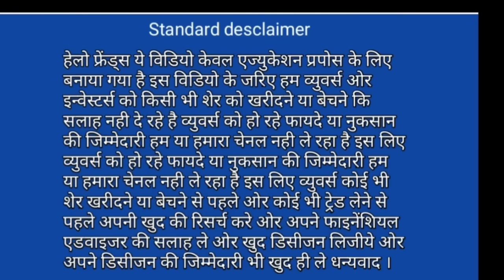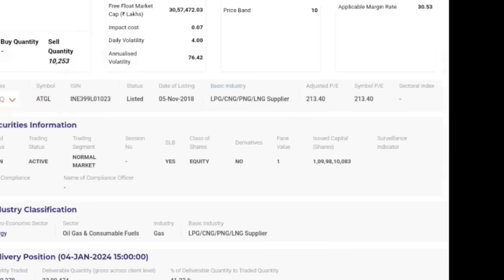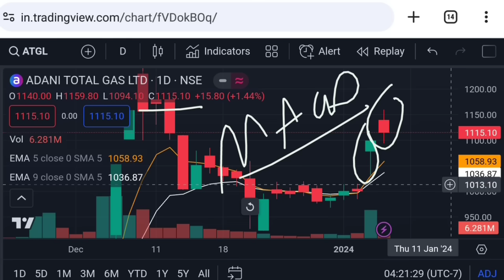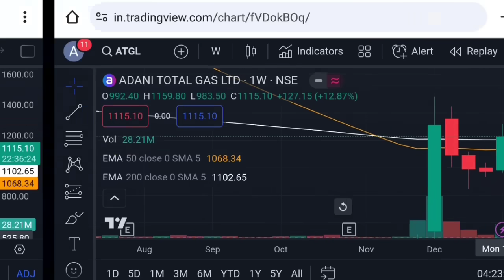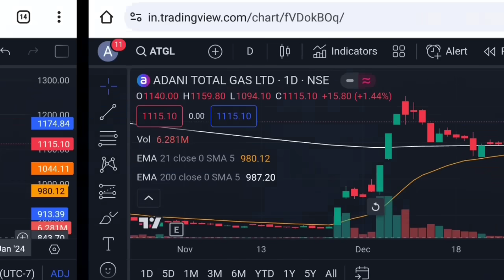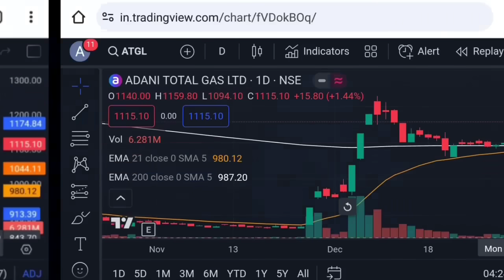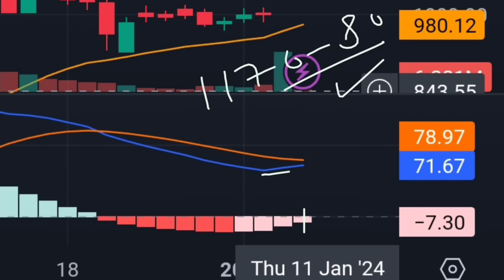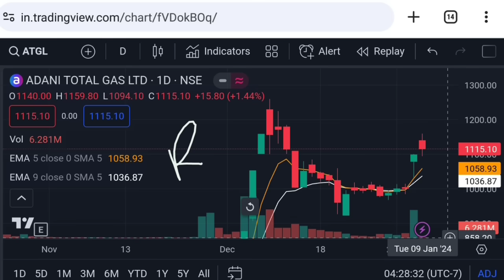Adani total gas news today | adani gas latest news | atgl stock latest news | Vinay Equity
Hello friends in this video I mention about Adani total gas news today
adani total gas share Friday 5 January 2024 price analysis
adani total gas share Friday 5 January  2024 price action
adani total gas share tomorrow target
adani total gas asm list
adani total gas news today
adani news
adani trade

Vinay Equity

Thanks